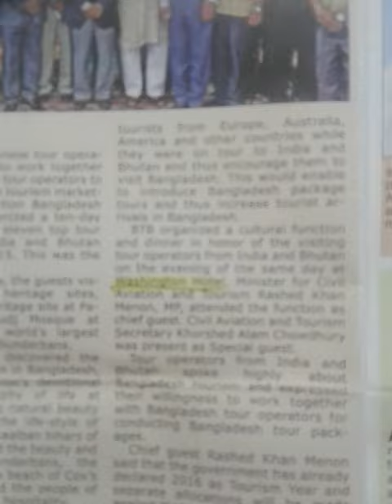Fam trip dinner at hotel washington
Fam trip dinner party at hotel washington, gulshan1 dhaka under btb bangladesh tourism board. U can connect embassy /high comm. for fam tourism. Here Along with btb hon ceo , minister, sec, toab members, gm hotel washington etc.  Be stay jome be safe for u and us. Pls do in house and  Like us. Thanks a lot.